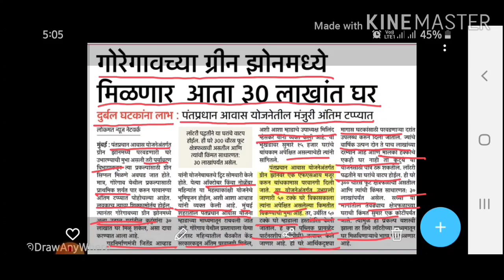Mhada lottery Goregaon#Hindi#PMAY# RK#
Mhada will construct 15000 flats under 'Pradhan Mantri Awas Yojna' for Economically Weaker Sectionin Goregaon Mumbai.